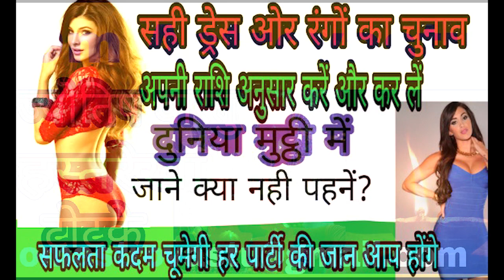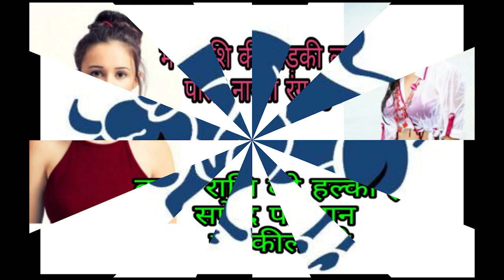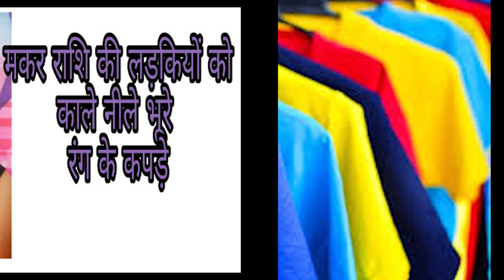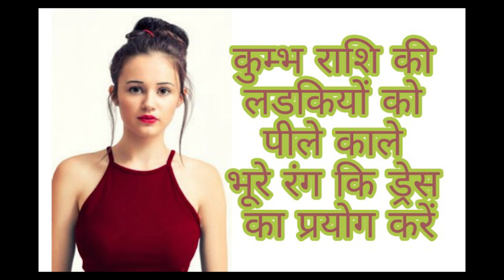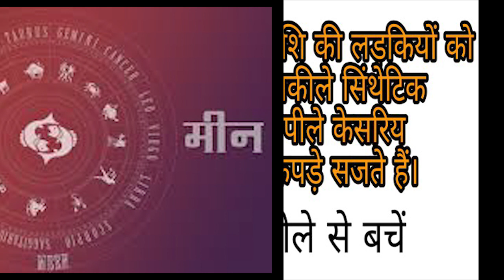आपकी राशि अनुसार कपडों का,रंग का, चुनाव आपको बना देगा सबका दीवाना।महफ़िल की जान आप होंगी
अपनी राशि अनुसार कपड़े पहने और फिर देखें अपनी तरक़्क़ी। राशि के अनुरूप रंगों और डिज़ाइन के कपड़े पहन कर छा जाओ घर दफ्तर समाज महफ़िल में।